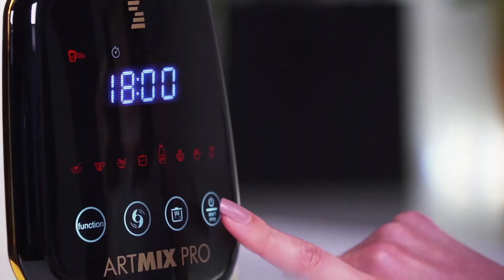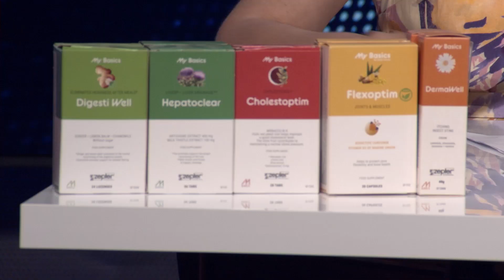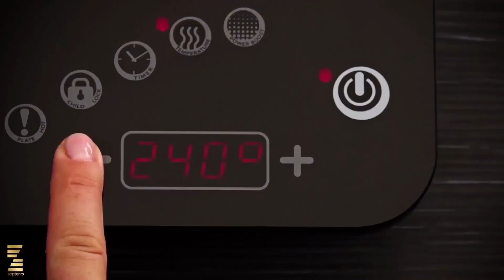WEBINAR 16 07 2024 Dr. Romina o Zdravoj Hrani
Dr. Romina o Zdravoj Hrani Zepter Srb